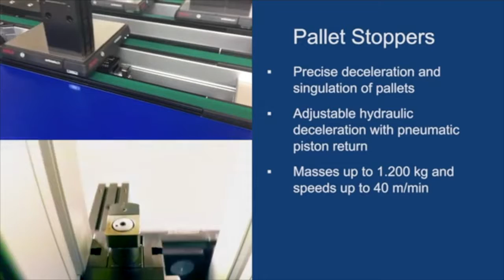Weforma Pallet Stoppers WPS